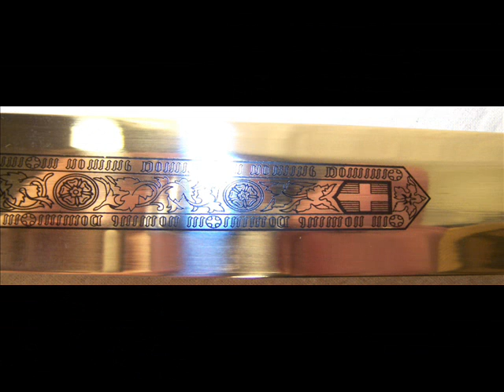Epée médiévale 82cm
Imposante Epée médiévale dont le fourreau en imitation cuir est décoré de trois bagues ciselées en métal dont le motif principal est un oiseau posé sur une branche en fleur. Le manche et la garde de l'épée est orné de motifs antiques et médiévaux. La lame, jusqu'à son milieu, est décorée d'une frise ornée de différents blasons : un templier à cheval, les trois lions, et une croix chrétienne.

Dimensions :
Longueur totale : 82cm
Longueur de l'épée : 79,5 cm
Largeur de la garde : 18cm
Longueur du manche : 17,5 cm
Longueur et largeur du fourreau :
62 x 5 cm